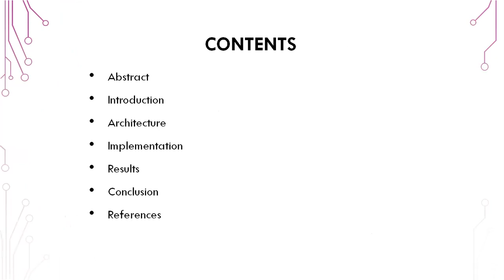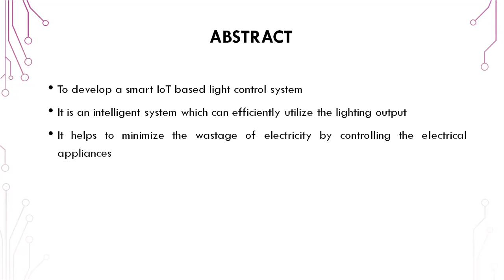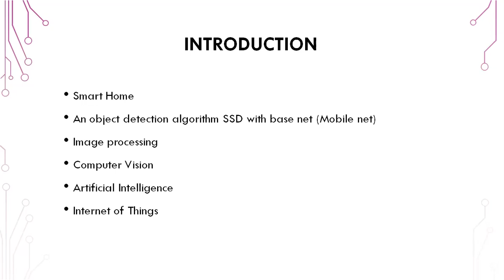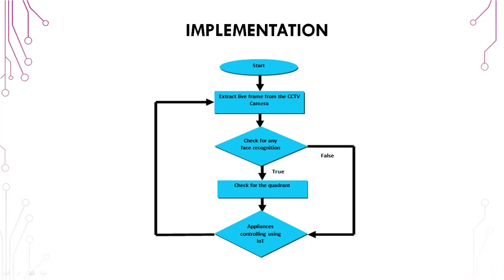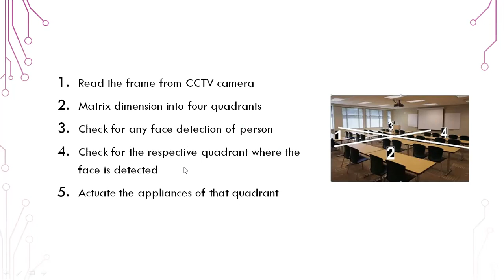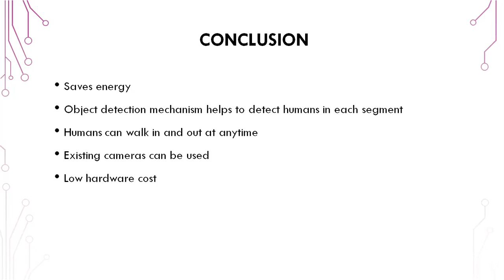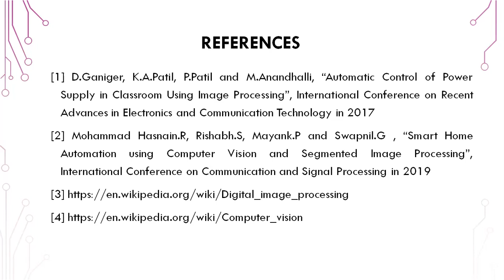Annapoorneshwari Smart Home Automation using Computer Vision and Segmented Image Processing